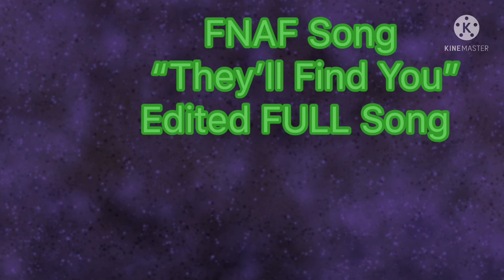FNAF Song “They’ll Find You” Edited FULL Song